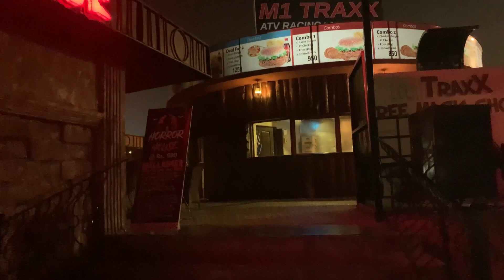Vlog || Lakeveiw Park Islamabad#islamabadunited